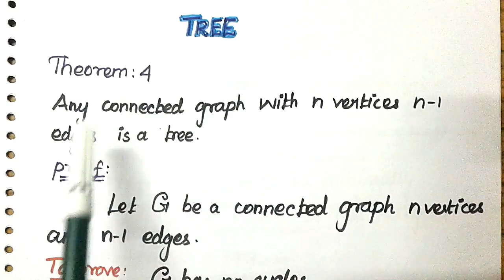#16 Graph Theory: Theorems on Trees-Any connected graph with n vertices and n-1 edges is a tree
In this video, we see the Tree Related theorems in Graph Theory in Tamil.